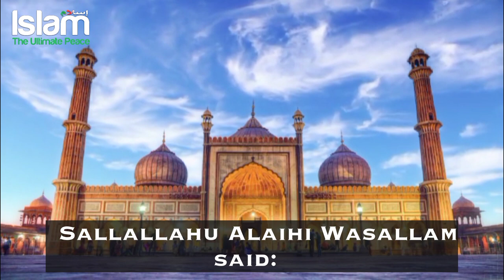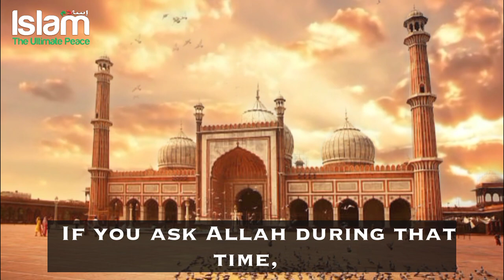IF YOU MAKE DUA AT THIS TIME IT WILL BE ANSWERED FOR SURE !